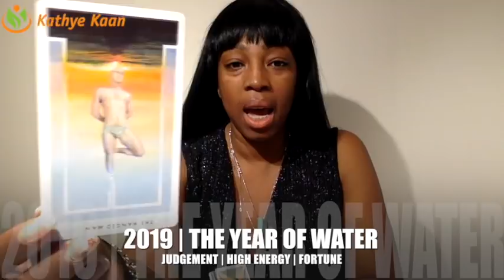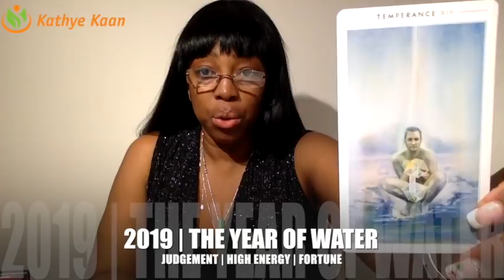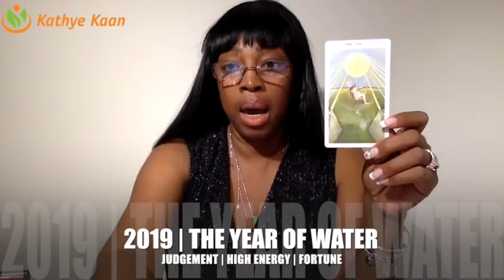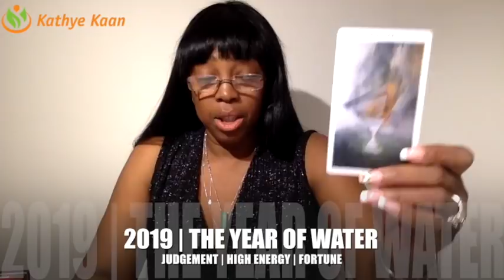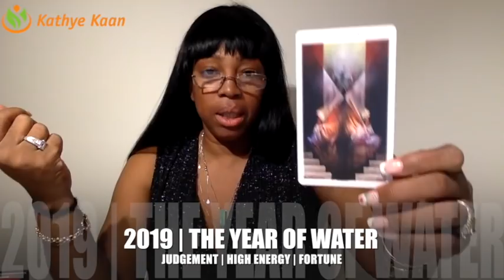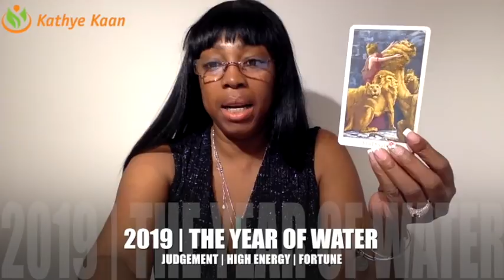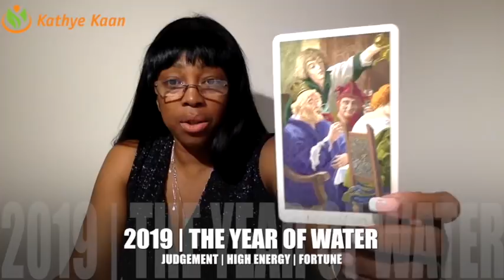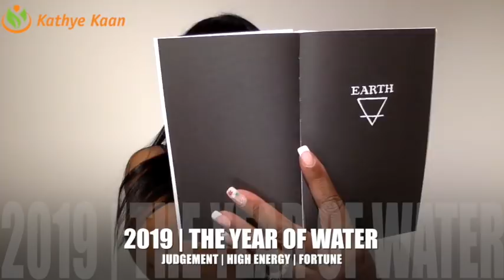2019 GENERAL NUMEROLOGY PSYCHIC FORECAST